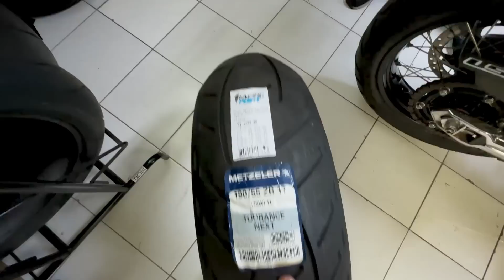NÃO ACREDITO NISSO! JÁ GASTEI MAIS DE 5K NA MOTO